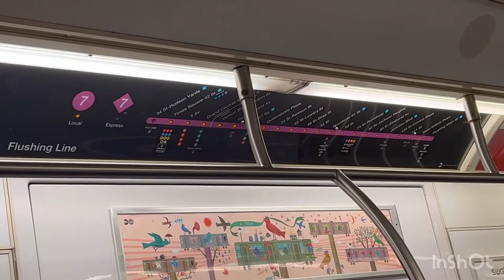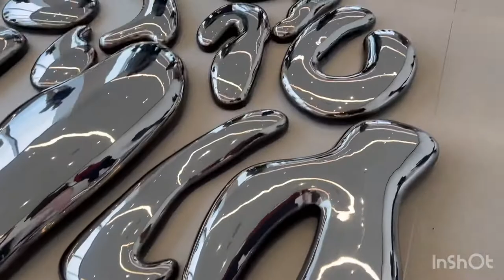Visitando o Summit em Nova Iorque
🗽Hoje visitamos o Summit One Vanderbilt, um observatório diferente de tudo que já vi, tomamos café ☕ no 93º andar, e a entrada dele é pela estação de trem, Grand Central Terminal, um passeio incrível e recomendo a todos que forem a Nova Iorque visitarem esse lugar! 🌇